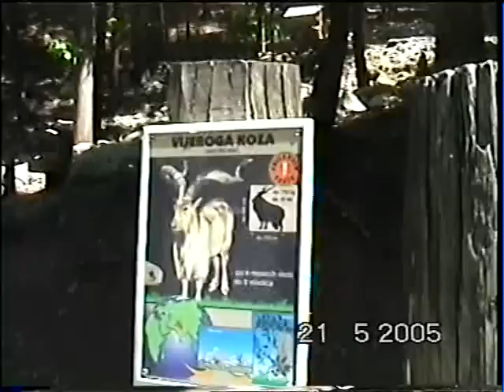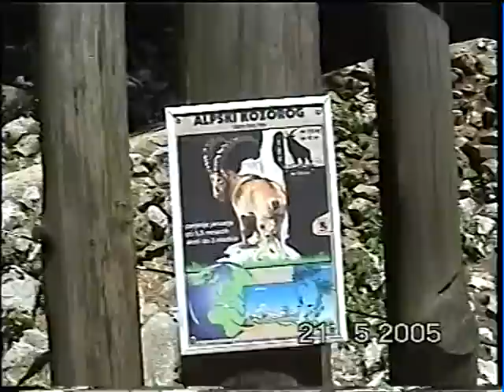3. Turisti a Ljubljana (Slovenija) Binga-Bonga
Vedrete una Ljubljana bellissima, monumenti, fiume, castello, zoo etc.

Invece, se volete imparare lo sloveno o il serbo-croato, cliccate qua

Tutte le foto e i video fa Binga-Bonga - Trieste
Tourists in Ljubljana / Slovenia . السياح في ليوبليانا (سلوفينيا . Туристите в Любляна / Словения . Turisté v Lublaň / Slovinsko . 遊客在盧布爾雅那/斯洛文尼亞 . Les touristes à Ljubljana / Slovénie . Τουρίστες στη Ljubljana / Slovenia . 観光客のリュブリャナ/スロベニア . Toeristen in Ljubljana / Slovenië . 관광객 류블랴나 / 슬로베니아 . Turister i Ljubljana / Slovenien . पर्यटकों में Ljubljana / स्लोवेनिया . Turyści w Lublanie / Słowenia . Os turistas em Ljubljana / Eslovénia . Туристы в Любляне / Словения . Los turistas en Liubliana / Eslovenia . Touristen in Ljubljana / Slowenien . Turisti u Ljubljani / Sloveniji